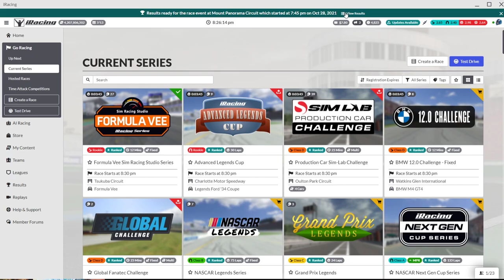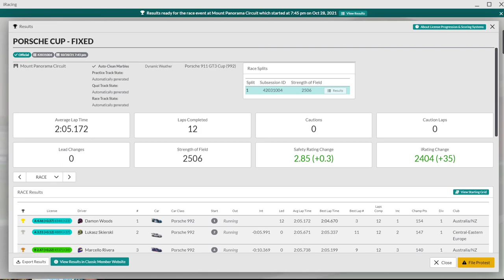JB does iRacing. Porsche GT3 992 Cup at Bathurst. Home track advantage? Seriously great race.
Hi Everyone.

Wow what a race. Driving the Porsche Cup 992 at the mountain which also happens to be where I live is a thrill in itself but add a great race into the mix and it becomes even better.

I hope you enjoy this race as much as I did.

JB